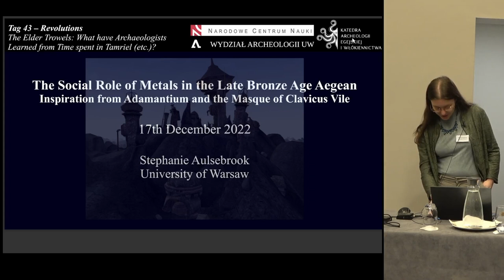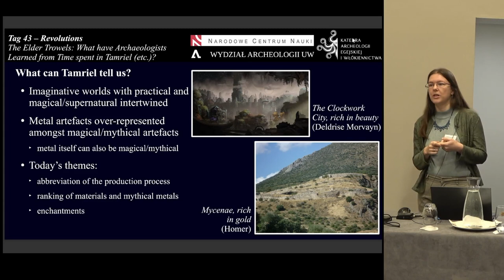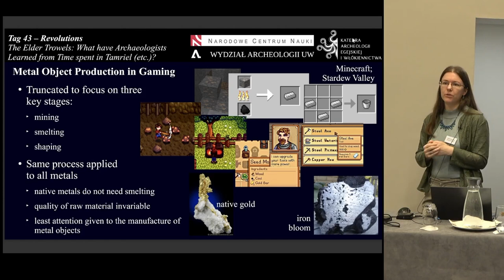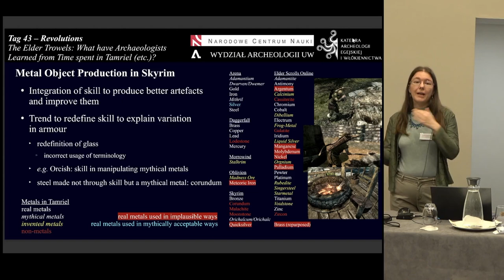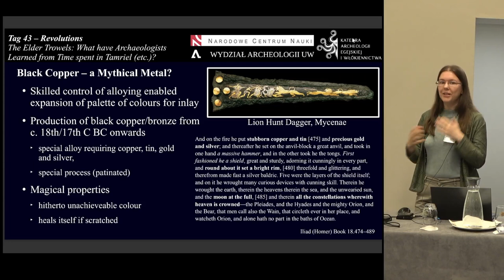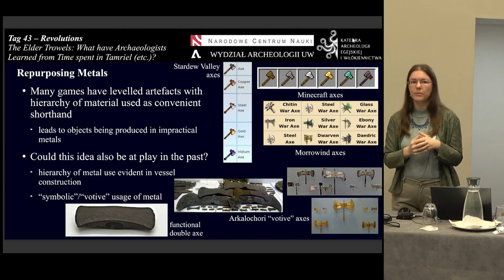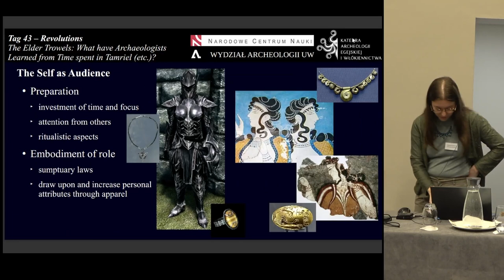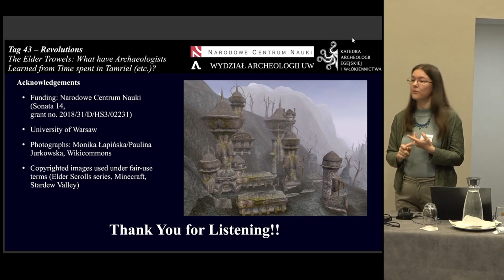The Social Role of Metals in the Late Bronze Age Aegean:Inspiration from Adamantium and the Masque..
Stephanie Aulsebrook (University of Warsaw)

From the infinite appetite of Pacman, to the building projects in Civilization IV that always
finish on time and within budget, the world of gaming always requires a certain suspension of
disbelief. The depiction of metals and metal artefacts, as well as their role within the game
world, is no different. However, the choices that contribute to the specific portrayal of metals
and metalwork in a particular game can provide a useful understanding of how non-specialists
perceive them, and also how they try to integrate their production and use into an imaginary
realm, where magic, fate and the supernatural are accepted as components of day-to-day life.
This paper highlights three ways in which Tamriel can act as a tool for thinking about the wider
understanding of both metallurgy in the past and archaeometallurgy in the present, as well as
the use of metals within my own area of research, the Late Bronze Age Aegean. These are: 1)
abbreviation of the production process; 2) the ranking of materials as a shorthand to indicate
quality and the combining of the familiar (iron, steel) with the fantastic (silver longswords,
adamantium); and 3) the use of artefacts to confer enchantments to boost personal attributes,
and their impact on the sense of self.